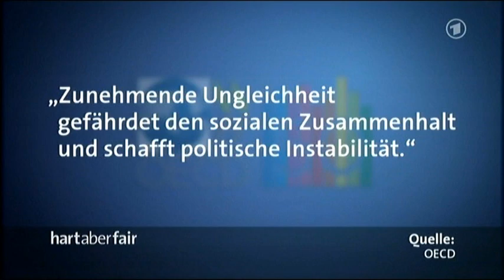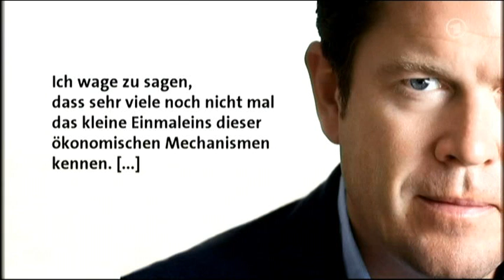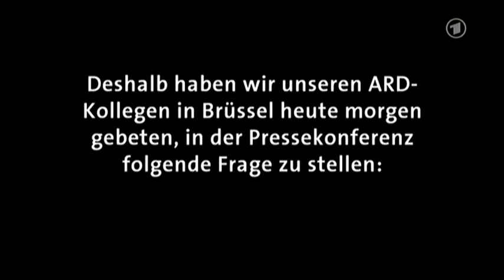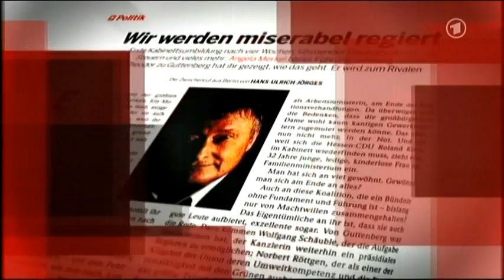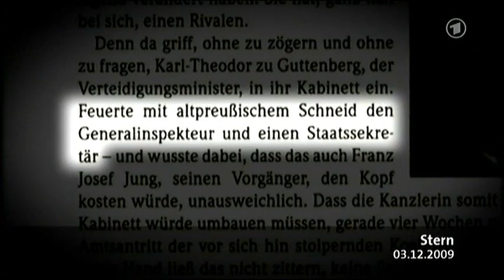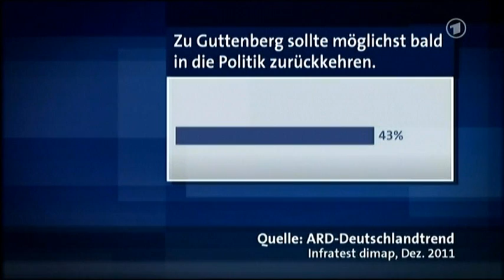Hart aber Fair - Sendung vom 12.12.11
Angst um den Wohlstand. Wohin führt uns die Kanzlerin?
- Der Welke ist zu Gast ;)